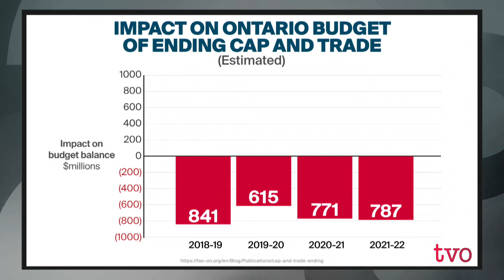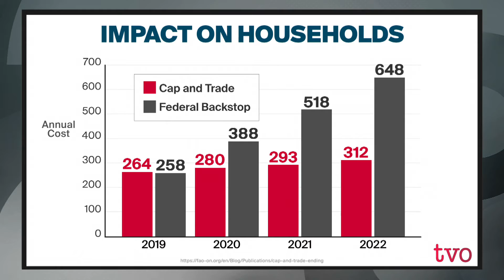Costing the Cancellation of Cap and Trade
The Ontario PC government promised, and delivered, on its election pledge to cancel the cap and trade program brought in by the previous government as a way to take action on climate change. This week, Peter Weltman, Ontario's financial accountability officer, issued his report on what that's going to mean for the province's coffers. He talks to Steve Paikin about his findings.